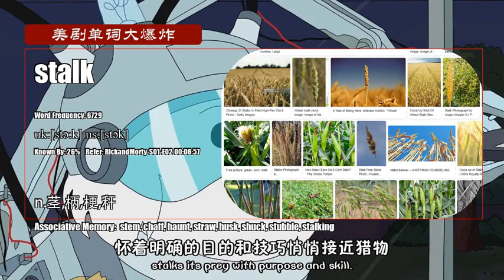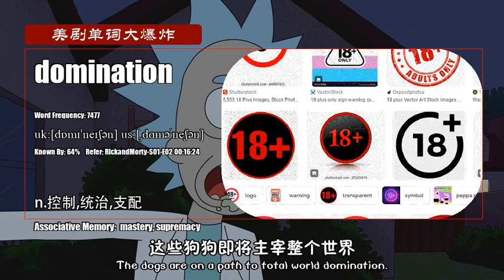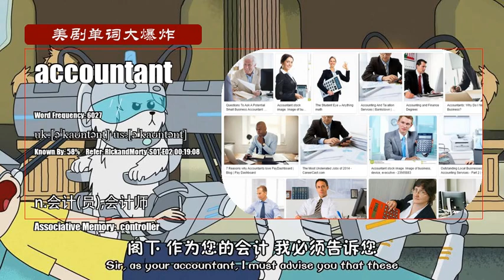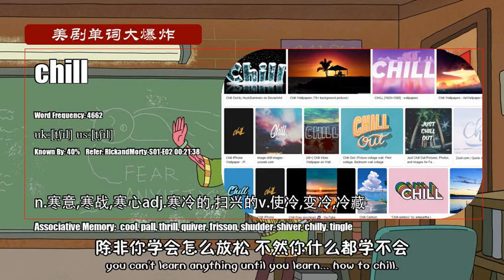S01E02_B【瑞克和莫蒂 Rick and Morty】Vocabulary 美剧单词大爆炸中级版